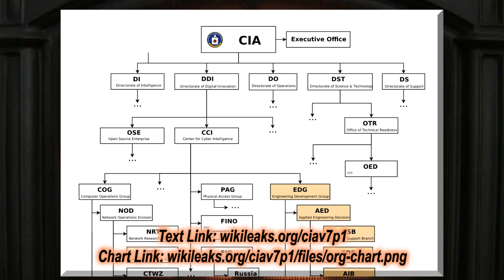Whispering Wikileaks' Vault 7 "Year Zero": CIA Hacking Tools Revealed [ASMR Reading, Politics, Male]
WikiLeaks' Vault 7 "Year Zero": CIA Hacking Tools Revealed

▶️ SubscribeStar: Coming Soon
▶️ As well as Cryptocurrencies:
Bitcoin (BTC): 1Peam3sbV9EGAHr8mwUvrxrX8kToDz7eTE
Bitcoin Cash (BCH): 18KjJ4frBPkXcUrL2Fuesd7CFdvCY4q9wi
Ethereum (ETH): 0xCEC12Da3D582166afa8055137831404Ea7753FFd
Ethereum Classic (ETC): 0x348E8b9C0e7d71c32fB2a70DcABCB890b979441c
Litecoin (LTC): LLak2kfmtqoiQ5X4zhdFpwMvkDNPa4UhGA
Dash (DSH): XmHxibwbUW9MRu2b1oHSrL951yoMU6XPEN
ZCash (ZEC): t1S6G8gqmt6rWjh3XAyAkRLZSm9Fro93kAd
Doge (DOGE): D83vU3XP1SLogT5eC7tNNNVzw4fiRMFhog

Peace.

chycho

***ONLINE PRESENCE

***Some Related chycho Articles***

Anomalies, Prisons, and Geophysics: How Governments Use Data and How to Stop Them

Why the U.S. Government has such a hard-on for Edward Snowden

The Surveillance State Killed BlackBerry, and the Same Fate Awaits Other Tech Giants

How to Protect Ourselves on Social Networks and from Data Collection Systems of Governments and Corporations

For the Age of the Information Wars, Some Pertinent Quotes Regarding the Future of Humanity: Stephen Hawking, Carl Sagan, Isaac Asimov, John F. Kennedy, William Thurston, Jacob Appelbaum, and Assata Shakur

***Additional Articles***

Peace,

chycho